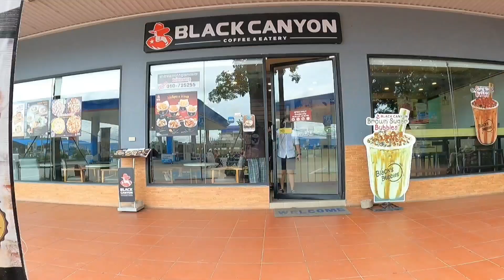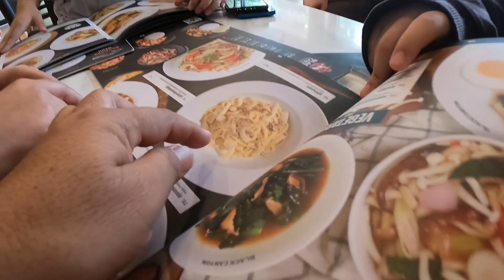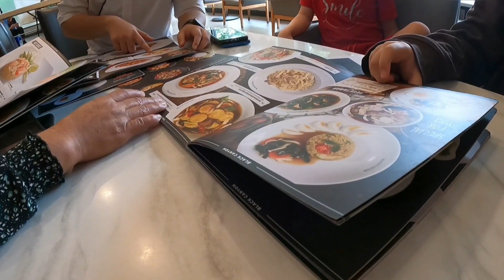Vlog 0896. Monolyly's family trip to Kep and Kam pot province just for two day.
ជំរាបសួរបាទ!

យើងខ្ញុំបង្កីតវីដេអូនេះឡើងគ្មានគោលបំណងអ្វីក្រៅពីចង់ចែករំលែកភាពសប្បាយរីករាយ ជូនដល់ប្រិយមិត្តទស្សនិកជននោះទេជាពិសេសទៅលើ៖
 ១-របៀបធ្វើម្ហូបជាច្រើនប្រភេទ ។
២-របៀបជ្រើសរើសម្ហូបអារហារ ដែលឆ្ងាញ់ និងមានគុណប្រយោជន៍ដល់សុខភាព
 ៣-របៀបធ្វើឲជីវិតយើងបានសប្បាយរីករាយខ្លះ ក្រោយពីរកទទួលទាននឿយហត់ ជារៀងរាល់ថ្ងៃ, រាល់ខែ, រាល់ឆ្នាំ, អ្នកខ្លះស្ទើរតែពេញមួយជីវិត។
សូមជូនពរប្រិយមិត្តទស្សនិកជនទាំងអស់ បានប្រកបតែសេចក្តីសុខចំរើនកុំបីឃ្លៀងឃ្លាតឡើយ ។
                         :  Lylymono
                         :  Cambodia Arowanna Fish
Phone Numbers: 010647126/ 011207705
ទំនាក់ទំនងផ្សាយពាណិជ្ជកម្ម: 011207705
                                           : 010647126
បើអ្នកទាំងអស់គ្នាចង់ជួយខ្ញុំជា ថ្លៃសាំង ម្ហូបអាហារ ឬកាហ្វេ
                                             ឬចង់ជួយ អ្នកក្ររ
ABA Acc: 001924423 (LONG MONO)